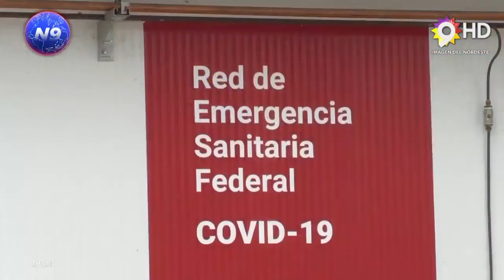NOTICIERO 9 -CAROLINA CENTENO- REFUERZO PARA LOS MÁS CHIQUITOS CHACO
TERCERA DOSIS ANTI COVID DESDE LOS 5 AÑOS
Se debe fortalecer y reforzar la campaña de vacunación,  en virtud del aumento de casos por la cuarta ola. El esfuerzo colectivo y del equipo de salud, sigue siendo prioritario para lograr mantener una tasa de alta cobertura.